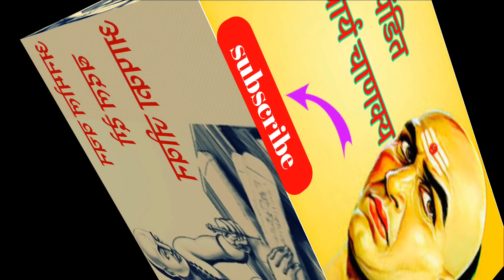महिला के साथ ये काम करने से देवी लक्ष्मी रूठ जाती है | chanakya Neeti about women